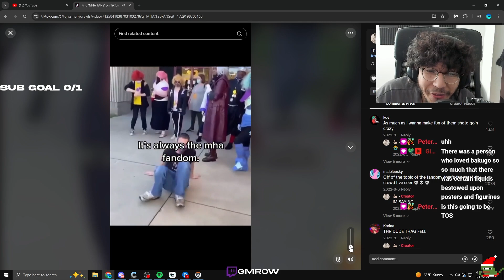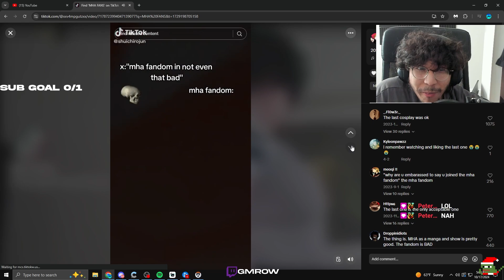All Might in Overwatch!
PeepoStare